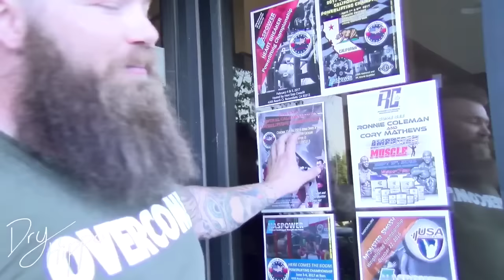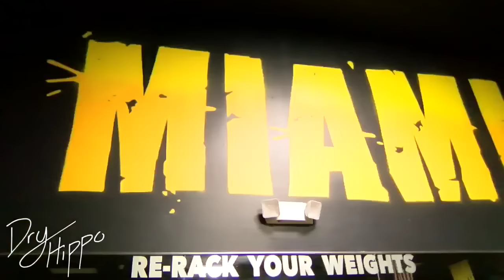Road To Full Power - Episode 7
Sitting about 5 weeks out with a strained right quad. Had MRI done looking like 2-3 weeks recovery, but we're still pushing. Doing some serious rehab to help heal quicker.

Hope you all are enjoying the series. Let me know what else you would like to know or see. Thank you for all the support. We're getting close to making some history.

Lifting Gear: Mark Bells Slingshot